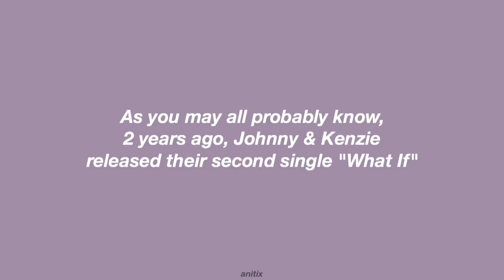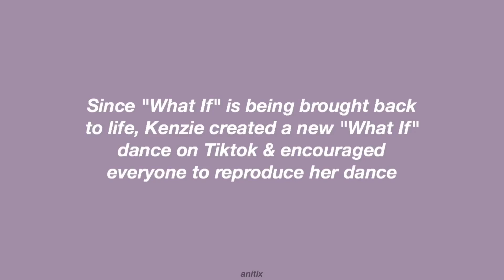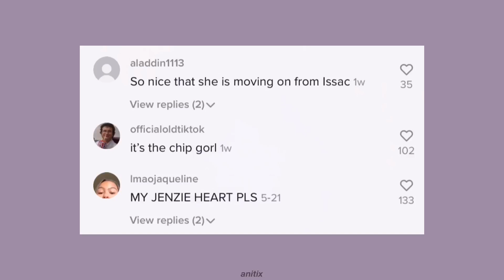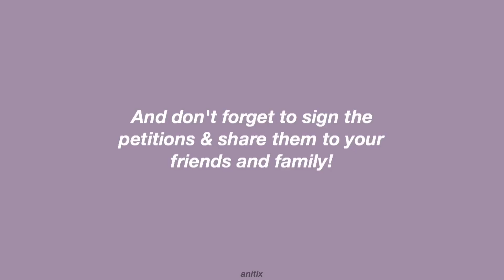JOHNNY & KENZIE DANCING TO WHAT IF!!🥺🥰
`•.¸¸.•´´¯`••._.• roll me! •._.••`¯´´•.¸¸.•`

hello! here's a "tea" video about kenzie ziegler creating a dance for her single "what if" & lauren and johnny orlando dancing to "what if" as well! a lot of you like jenzie videos, so here's my little 'gift' (lol) for you for making this channel hit 15,000 subscribers. thank you, thank you, thank you.

2 years later, the single has over 60 million streams on different platforms... which is a lot! andddd it's also trending on tiktok, so dance to what if using their audio! and also, for the question of the day, would you like johnny & kenzie to make another single together? let me know! have a great day & spread love.

stream seeyou by johnny orlando now: johnnyorlando.lnk.to/SeeYou

; 𝘼𝘽𝙊𝙐𝙏 𝙈𝙀!

about me!

- anitix